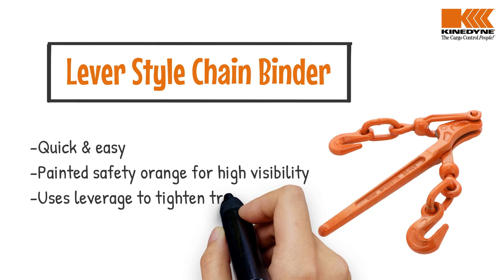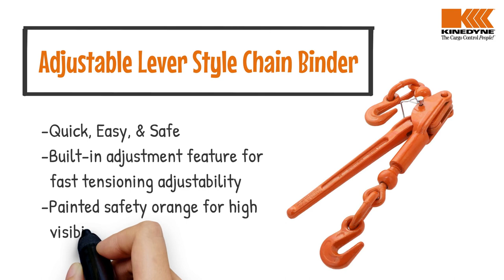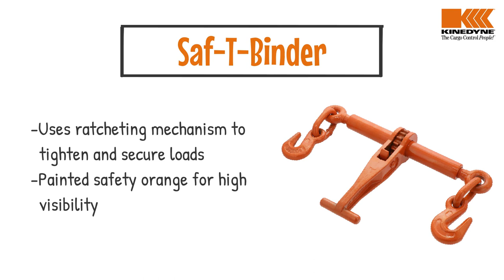Kinedyne Chain Binders 101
Chain Binders 101 is part of our 101 Cargo Securement Education Videos created by Kinedyne LLC. Kinedyne's Education Series is a program that is designed to bring the most up-to-date information on load securement regulations.

Kinedyne does not have knowledge of all the facts and circumstances about the viewer’s business operations or securement needs. Accordingly, the materials and instructions provided in this training session are not tailored to the specific needs of those viewing the presentation. Kinedyne assumes no legal responsibility for the information or materials provided or the way in which the information or materials provided or the way in which the information is applied and/or used following the session.

IN NO EVENT SHALL KINEDYNE BE LIABLE FOR ANY ACTUAL, SPECIAL INDIRECT, CONSEQUENTIAL, INCIDENTAL OR PUNITIVE DAMAGES OF ANY KIND (INCLUDING BUT NOT LIMITED TO ANY DAMAGES FOR PERSONAL INJURY, LOSS OF USE, REVENUE OR PROFITS, INVENTORY OR USE CHARGES, COST OF CAPITAL OR CLAIMS OF CUSTOMERS) INCURRED BY VIEWERS OF THIS PRESENTATION OR ANY THIRD PARTY.

Conforming to good safety practices is the responsibility of the owner/user and its operating personnel. Kinedyne has no direct involvement or control over the owner's or user's use, operation or application of load securement materials. It is the responsibility of the owner/user to establish programs to train and designate operators and to train and designate inspection and maintenance personnel in accordance with all applicable standards, regulations, and laws.